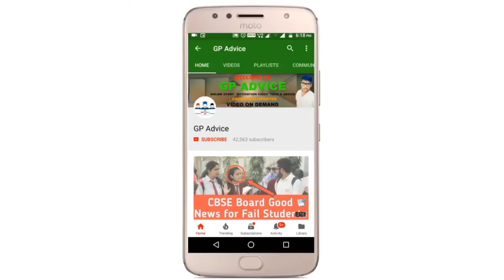TERM 2 का SYLLABUS कम होगा | Term 1 का Syllabus Term 2 मैं फिर से आयेगा ? | CBSE MARCH 2022 EXAM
cbse board exam , term 1 , class 10 , class 12 , evaluation process , omr sheet checking , copy checking , latest news